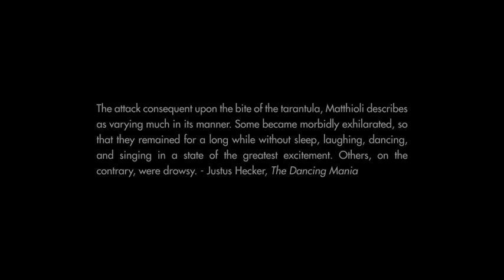Morning of the Tarantulas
Starring Bruce Benderson and Orlando DeLuca

Directed by Philip Weaver
Effects by Bryan O'Malley
Produced by Judy Rosenberg and Damen Corrado
Makeup by Kimberly Burgess